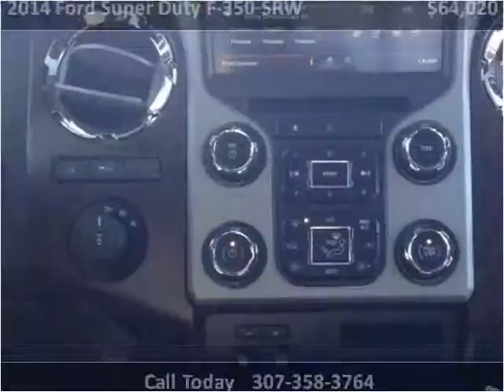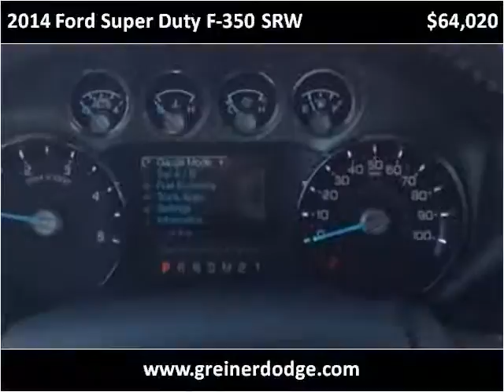2014 Ford Super Duty F-350 SRW New Cars Douglas WY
This 2014 Ford Super Duty F-350 SRW is available from Greiner Chrysler Dodge Ram Jeep Ford.